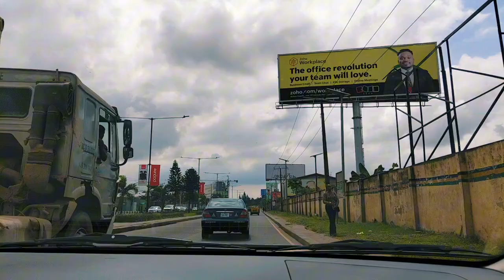Lagos City Tour 🇳🇬 Discover Ikeja Like Never Before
Welcome to our Lagos City Tour! 🌆

In this video, we take you on an exciting drive through Ikeja, the vibrant heart of Lagos Mainland. From bustling markets to iconic landmarks, Ikeja is a hub of culture, commerce, and energy. 🚗💨

Whether you’re a Lagos resident or a visitor looking to experience the real Lagos life, this tour will give you a unique perspective on what makes Ikeja so special. Join us as we navigate the busy streets, uncover beautiful sights, and soak in the lively atmosphere of one of Lagos' most important districts.

Lagos city tour
Ikeja Lagos
Lagos Mainland
Drive through Lagos
Ikeja city tour
Lagos street tour
Ikeja driving tour
Lagos Nigeria travel
Explore Lagos Ikeja
Lagos traffic
Lagos lifestyle
Ikeja landmarks
Lagos tourist attractions
Lagos vlog
Ikeja GRA tour